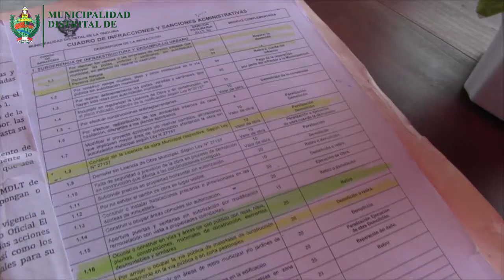Oficina de Obras Publicas supervisó la invasión de espacios de la vía publica.